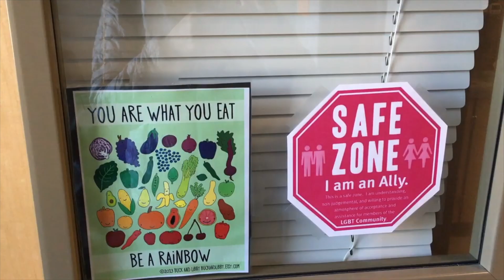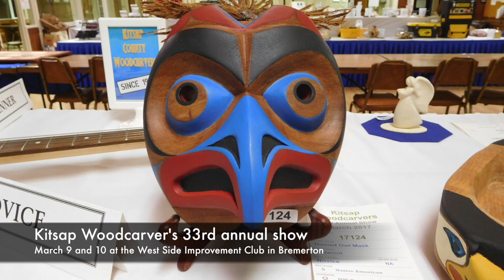Beat Blast: Bunny attack!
How did Kitsap Humane Society end up with 250 bunnies in a single rescue? Host Christian Vosler (with co-host Parsnip the bunny) take a look at that story and more on this week's Beat Blast.